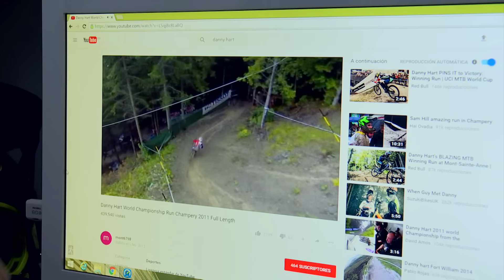Soy Digital Trendy Telecafé Downhill TICs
En este informe conoceremos como las nuevas tecnologías aplican para otros campos como el deporte y la actividad física.